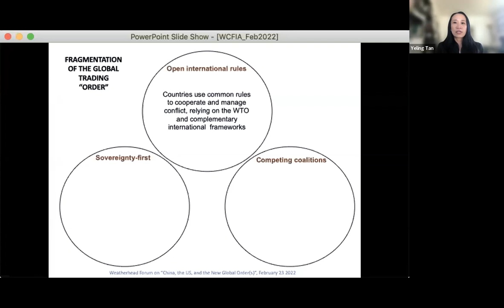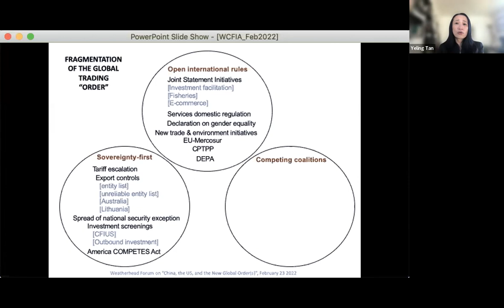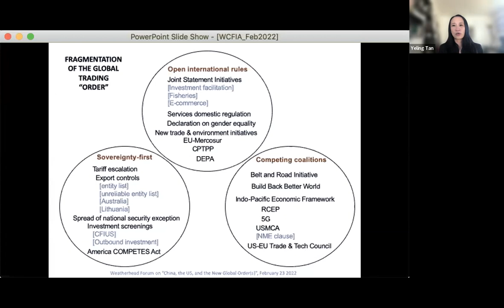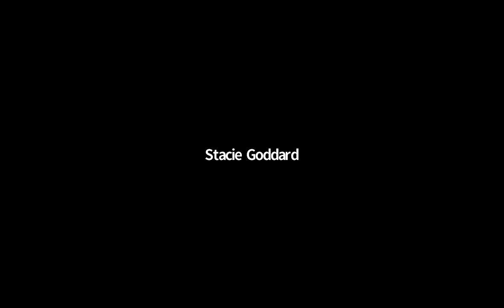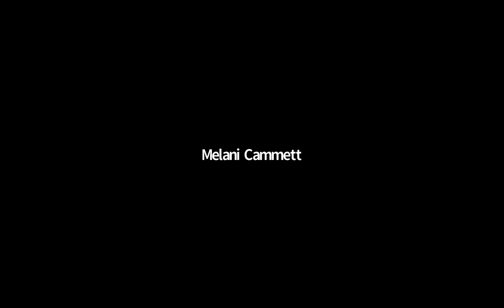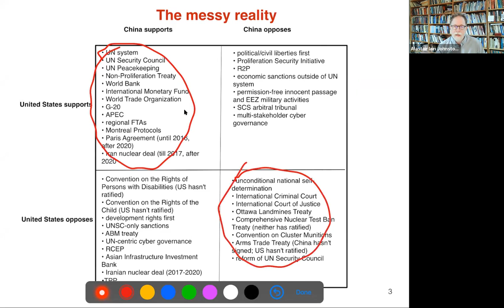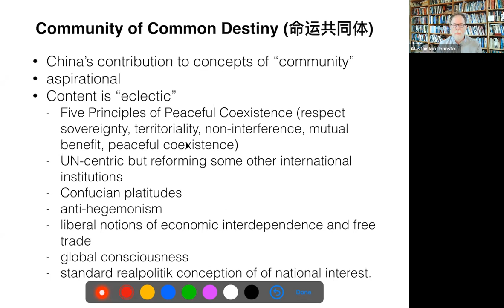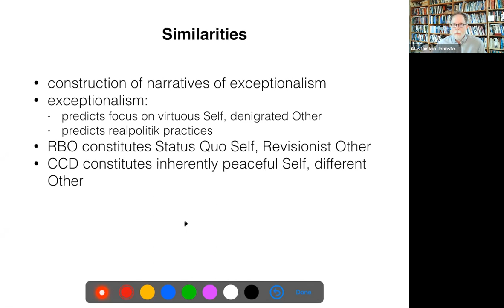Weatherhead Forum | China, the US, and the New Global Order(s)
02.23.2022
12:00–1:30pm ET

Speakers:

Dani Rodrik, Ford Foundation Professor of International Political Economy, Harvard Kennedy School.

Yeling Tan, Assistant Professor, Department of Political Science, University of Oregon.

Stacie Goddard, Mildred Lane Kemper Professor of Political Science, Department of Political Science; Faculty Director, Madeleine Korbel Albright Institute for Global Affairs, Wellesley College.

Zha Daojiong, Professor of International Political Economy, School of International Studies, Peking University.

Alastair Iain Johnston, The Governor James Albert Noe and Linda Noe Laine Professor of China in World Affairs, Department of Government, Harvard University.

Chair:

Melani Cammett, Center Director. Clarence Dillon Professor of International Affairs, Department of Government, Harvard University; Professor, Department of Global Health and Population, Harvard T.H. Chan School of Public Health.

This event is hosted by the Weatherhead Center for International Affairs and cosponsored by the Critical Issues Confronting China Series at the Fairbank Center for Chinese Studies.